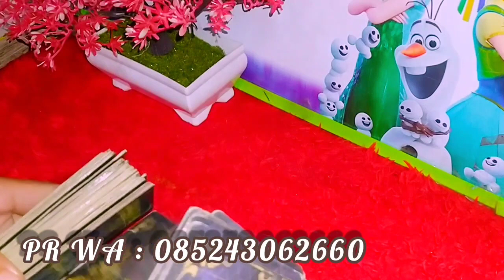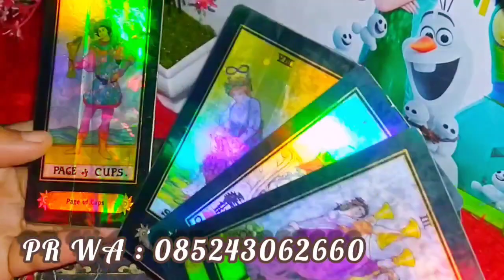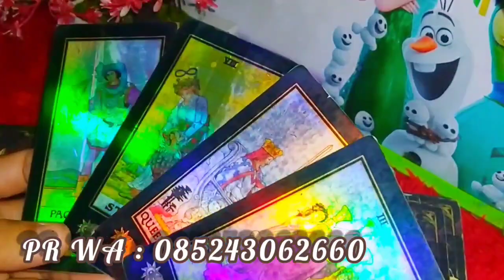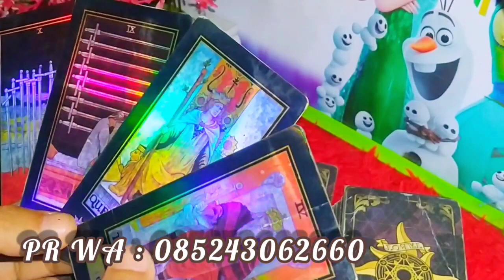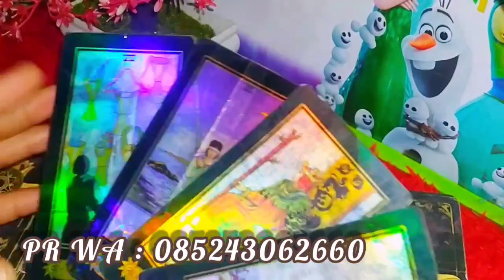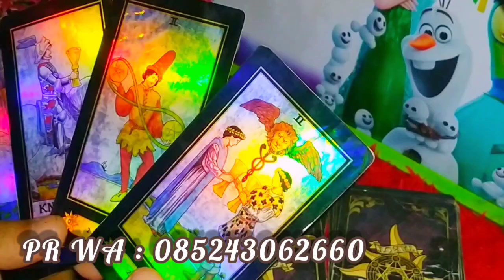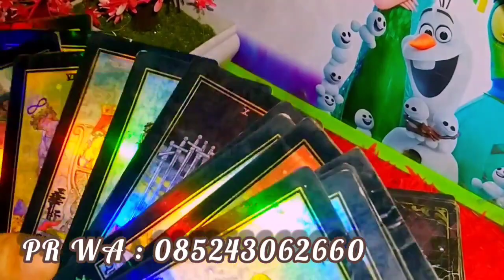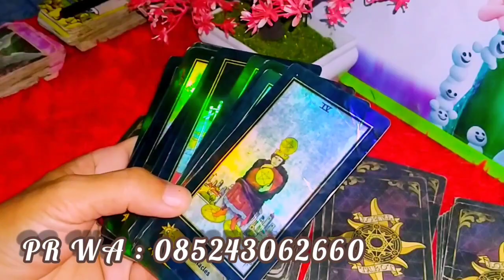TAURUS ♉ UNGKAPAN HATINYA SEBENTAR LAGI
General love reading zodiak TAURUS ♉ UNGKAPAN HATINYA SEBENTAR LAGI